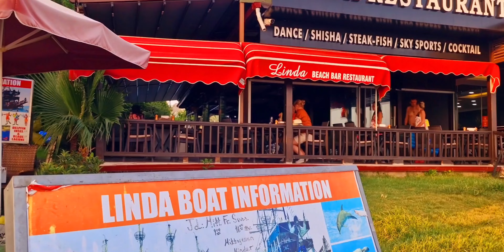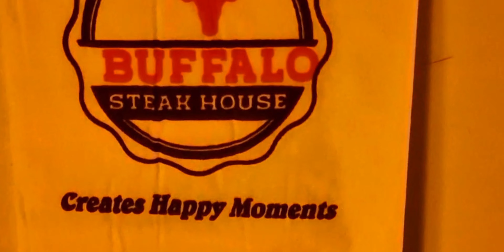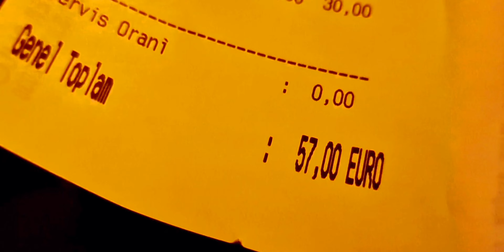তুরস্কে ঈদ,খাওয়া দাওয়া ও সমুদ্র সৈকত । Antalya, Turkey। তুরস্ক। Desh Bidesh TV। Mohammad Hossain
তুরস্ক গিয়েছিলাম খুব আগ্রহ নিয়ে। ওখানে ঈদ করব। দেখবো ওখানকার কালচার খাওয়া, দাওয়া। কিন্তু ঈদের নামাজে মিস করে ফেললাম। কেন? আনতালিয়া সমুদ্র সৈকত খুবই সুন্দর কিন্তু ভয়ের কারণ ছিল কী? আর রেস্তোরা! দারুন।